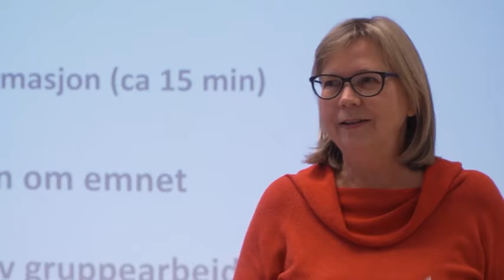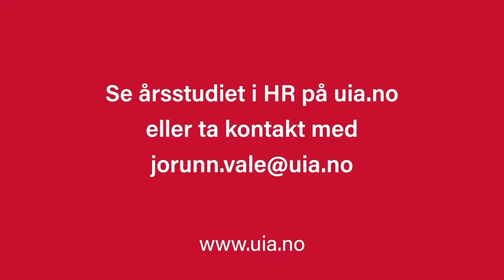HR i norsk arbeidsliv